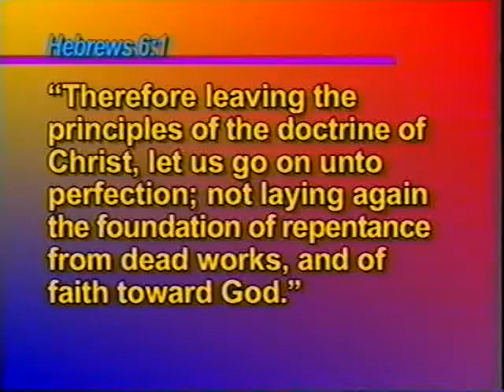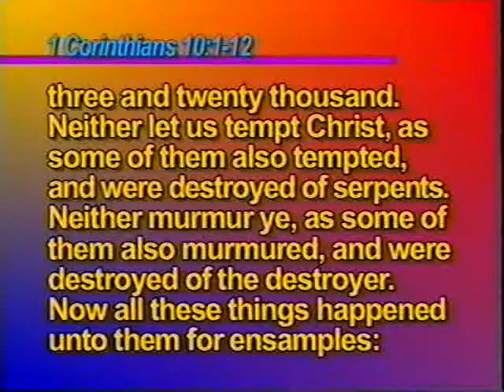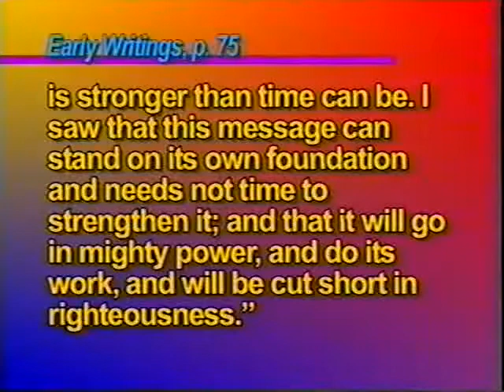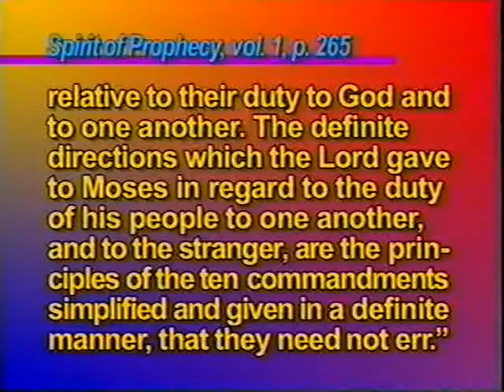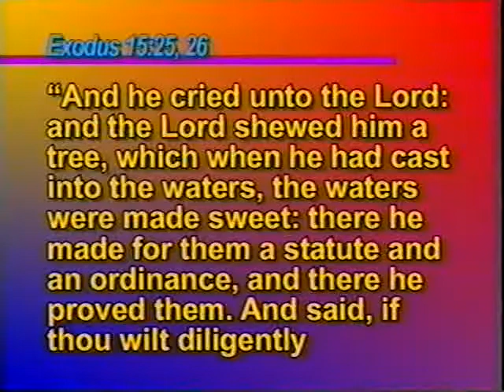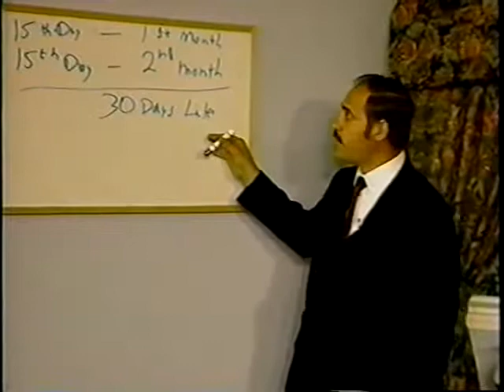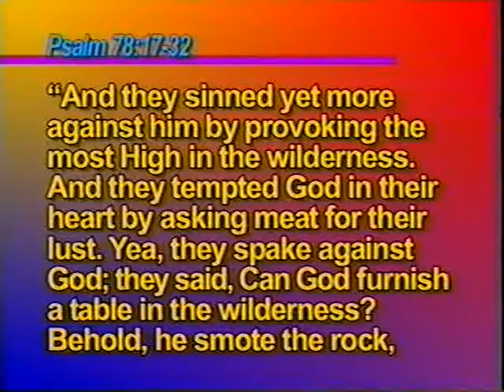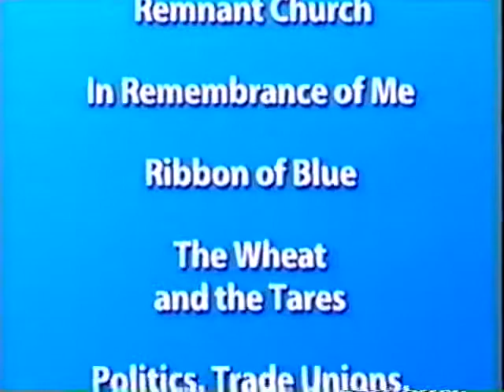RS 03 Pot of Manna 1 Ancient Israel